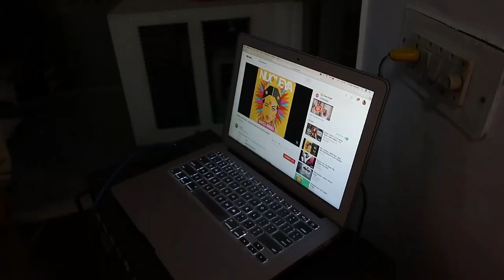INDIA TRIP 2017 DAY 4 | MEHENDI & SANGEET FESTIVE EXPERIENCE | KDA VLOG # 0008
Today, we went back to Haryana, India to celebrate the Mehendi & Sangeet Night of Ayush & Aimee... putting of Mehendi (Henna) together with sumptous dinner plus Drinking, Dancing & Singing. Festive Experience. Check it out and hope you enjoy watching!